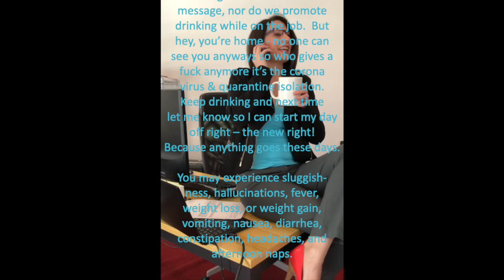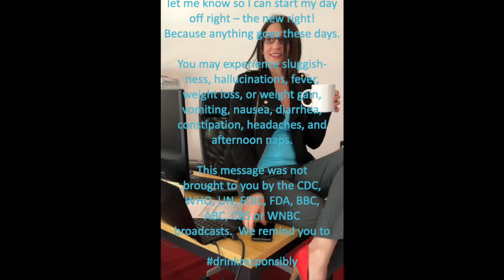Toni Tries a PSA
Commercial - Quarantine work-life